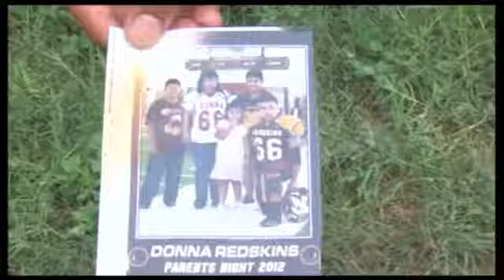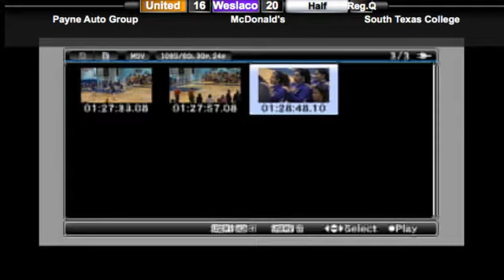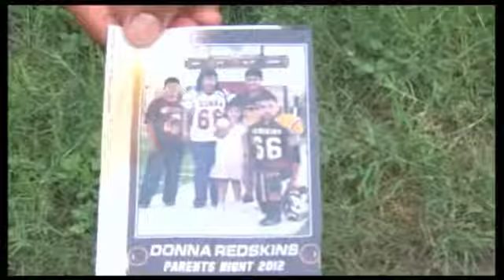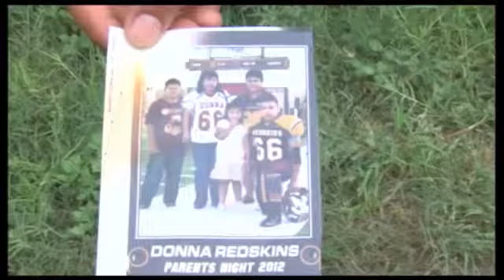Weslaco Lady Panthers vs. Laredo UNited